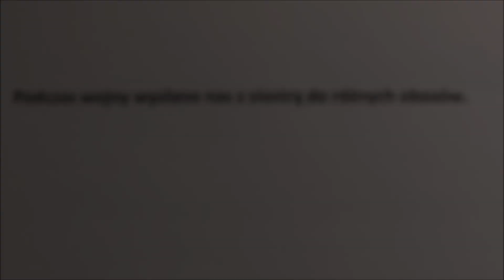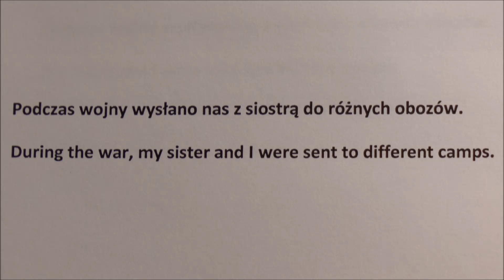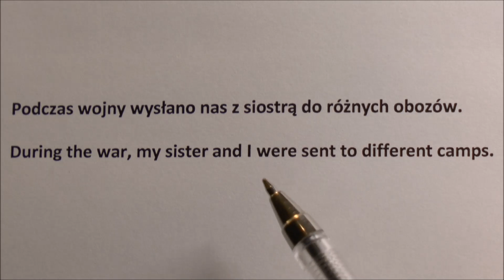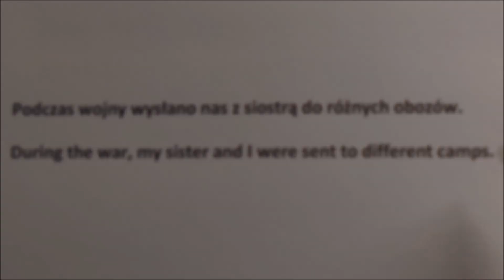"Wysłano nas z siostrą do..." j. angielski, jak to przetłumaczyć?